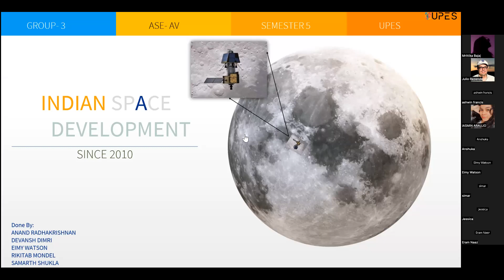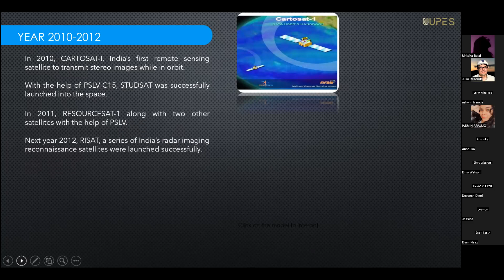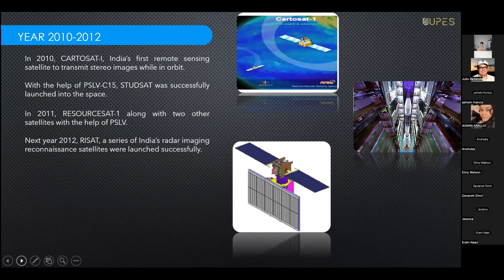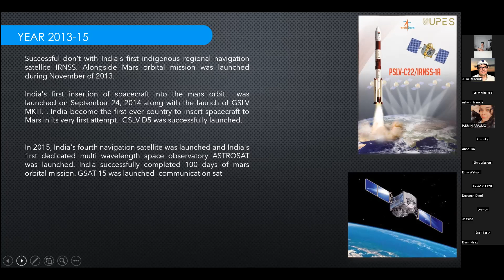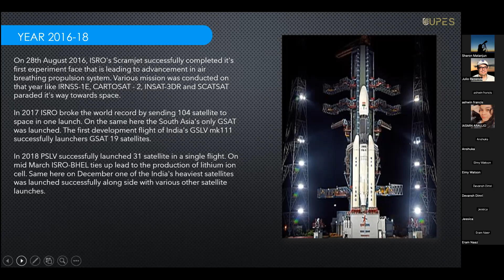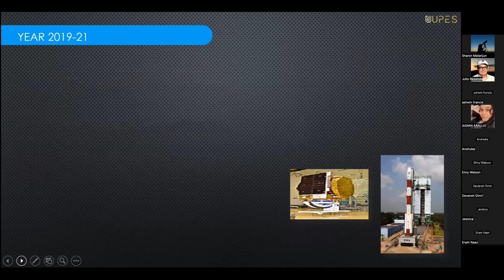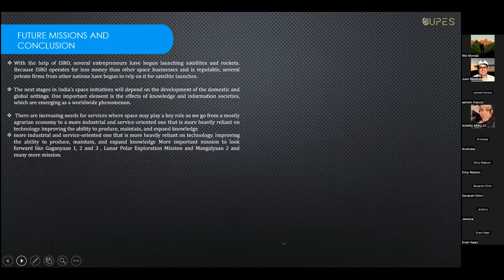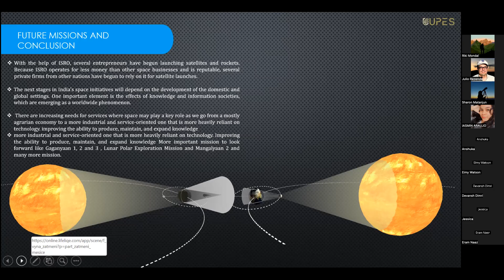DEVELOPMENT OF INDIAN SPACE TECHNOLOGY FROM 2010 TO 2022 - Dec 4th 2022 - Space Habitat Event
DEVELOPMENT OF INDIAN SPACE TECHNOLOGY FROM 2010 TO 2022
Anand Radhakrishnan*, Devansh Dimri*, Eimy Watson*, Rikitab Mondal*,
Samarth Shukla*, Sudhir Kumar Chaturvedi**
 *Student-Aerospace (Avionics) Engineering,
** Associate Professor
Department of Aerospace Engineering,

India is a developing nation that has launched numerous attempts to alleviate the nation's distinctive socioeconomic inequalities and prevailing problems like poverty, illiteracy rates etc. Its contribution to space development is among the best-ever initiatives. With the early establishment of INCOSPAR short for Indian National Committee for Space Research way back in 1962, the Indian Space Program began to take shape. The Department of Space (DOS) and the Space Commission together was established in 1972, consolidating the space program. This significant breakthrough was made with the goal of developing space technology and research in order for India to play an active role in space development. Dr. Vikram Sarabhai, a great Indian physicist, and astronomer-initiated space research in India and whilst being the head of the body, assisted execution of national space policies and the growth of India through the independent utilization of space technology and data. Following successful satellite launches, ISRO has aided the nation in the areas of communication, navigation, and most importantly education. ISRO helps in monitoring the environment, remote sensing, weather forecasting, and various other studies for the betterment of society. By implementing weather forecasting, and environmental monitoring ISRO is looking forward to surveying and monitoring the nation's natural resources, and inspiring young minds toward the era of space technologies. The creation and launching of numerous homegrown satellites, launchers, space probes, rockets, and technologies are the main mission and vision of the Indian space programs. There are emerging space enterprises in addition to the activity of ISRO, such as Skyroot Aerospace and AgniKul Cosmos, etc. India has come a long way in terms of interplanetary explorations, deep space communication, and other goals, and is constantly learning new things. However, India is still on its way to venture the unfathomed dark space. This study includes a comprehensive analysis of all of India's space accomplishments and outlines the goals and aims of this nation.